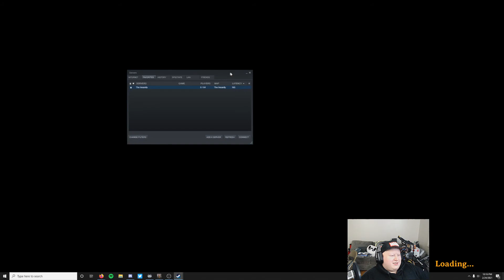Minster & Delirium Vs. Valheim Part 39